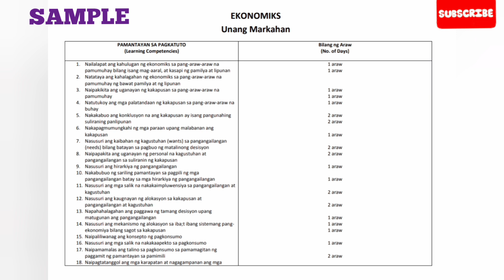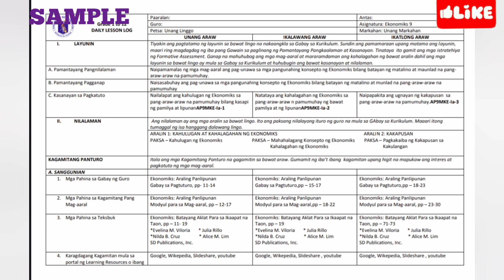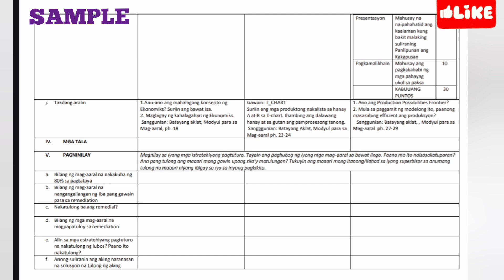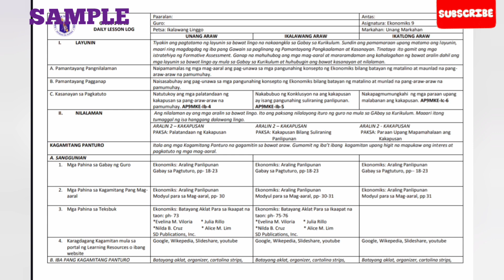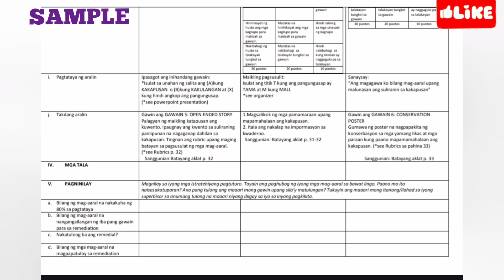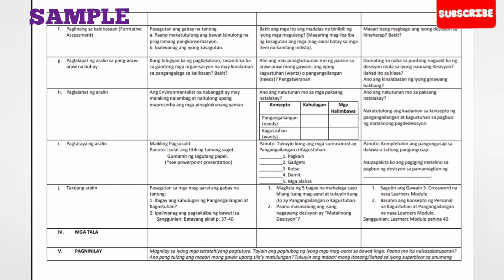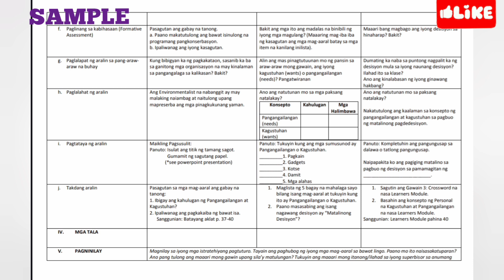DLL - ARALING PANLIPUNAN (EKONOMIKS )GRADE 9, 1st Quarter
DAILY LESSON LOG

ARALING PANLIPUNAN
(EKONOMIKS)

GRADE  9

1st Quarter